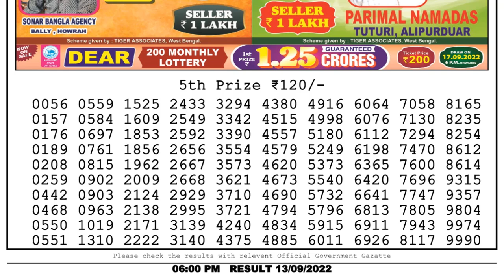Dear Lottery Sambad 6pm today 13.09.22 Nagaland State Lottery Result